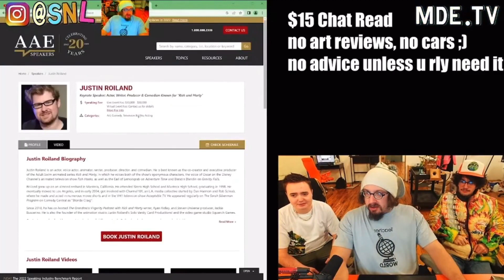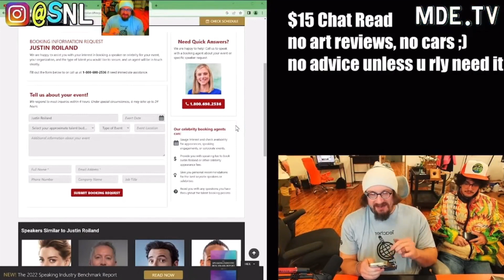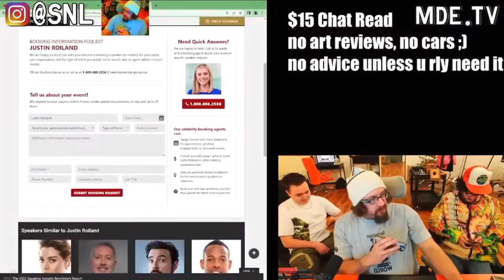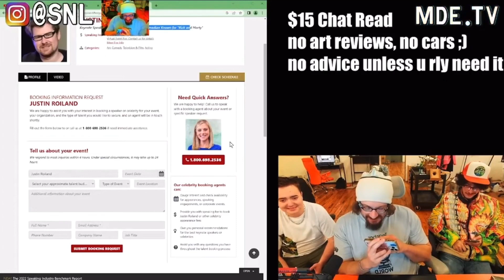Sam Hyde Prank Calls Justin Roiland's Booking Agency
Sam Hyde prank call message on Justin Roiland's booking agency @PerfectGuyLife